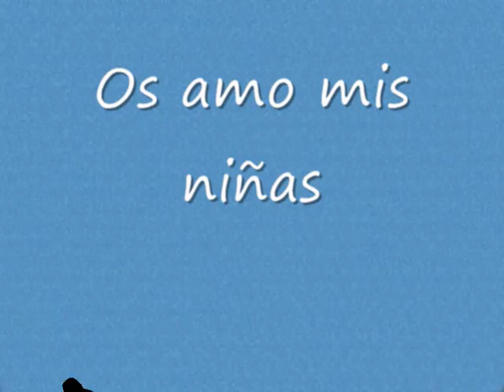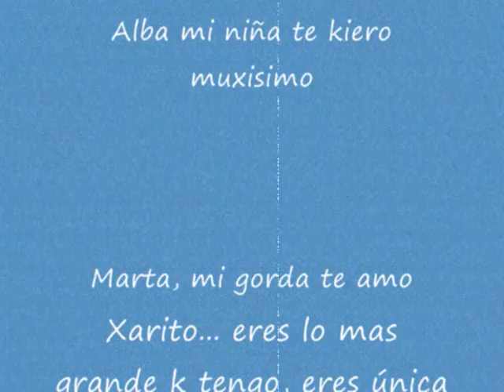mi gente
la gente que me ha cambiado la vida en este año